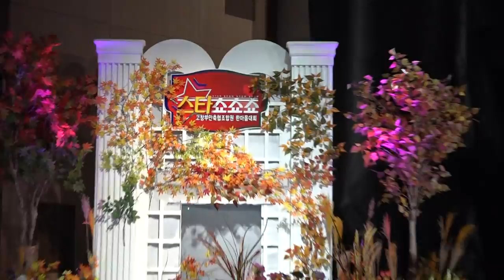가수 제일-물빛다리_inet-TV_스타쇼쇼쇼-부안스포츠파크_영상감독 이상웅-2014.10.25. 180956